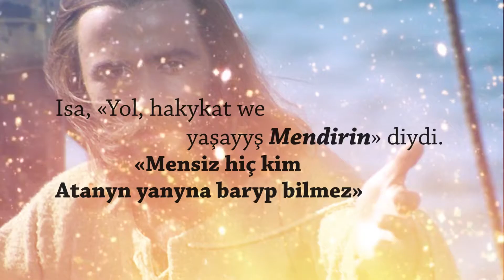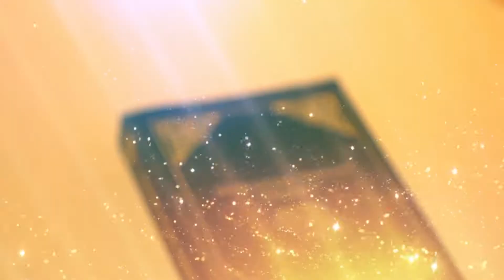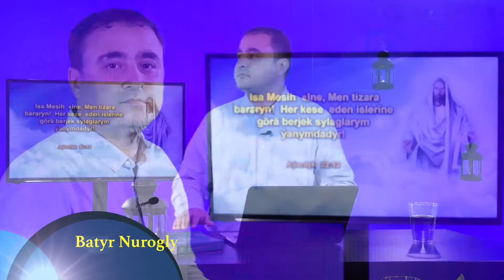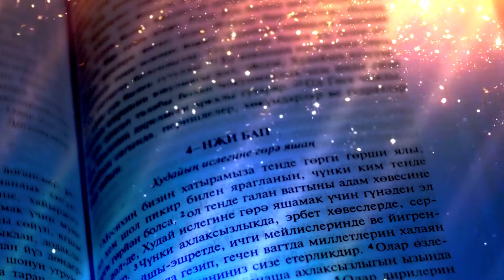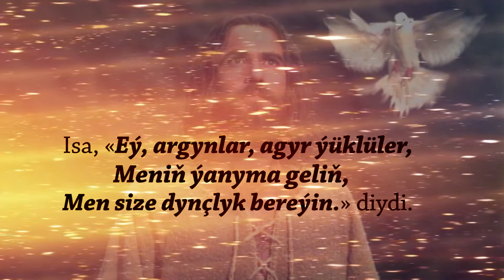Soňky Söz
Kanal Hayatda her gün ýaýlymda bolýan Türkmen dilindäki "Diri Sözler" telegepleşigimiziň  ''Soňky Söz '' atly bölümini size hödürleýäris.

1 Isa ýene söze başlady: «Ýüregiňiz gussa batmasyn. Hudaýa iman ediň, Maňa iman ediň.2 Atamyň öýünde ýaşamaga ýer köpdür. Şeýle bolmasa, Men size: „Ýer taýynlamaga barýaryn“ diýermidim?3 Gidip, siziň üçin ýer taýynlanymdan soňra, ýene gelip, sizi Öz ýanyma alyp giderin. Meniň bolýan ýerimde siz hem bolarsyňyz.4 Siz Meniň barýan ýerime eltýän ýoly bilýänsiňiz».5 Tomas Oňa: «Agam, biz Seniň nirä barýanyňy bilmesek, ýoly nireden bileli?» diýdi.6 Isa oňa: «Ýol, hakykat we ýaşaýyş Mendirin, Mensiz hiç kim Atanyň ýanyna baryp bilmez.
Ýohanna 14:1-6